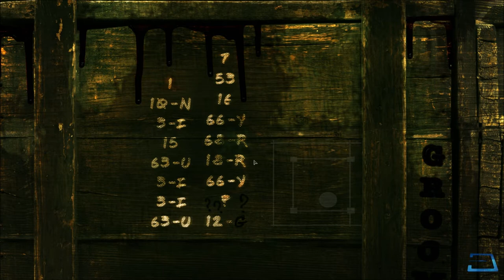Let's Play Cayne (Blind), Part 4 of 9: Explosive Exit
(Part 2 of 2) We finally manage to disengage the forcefield, but then Danie is free to come kill us... or whatever he actually wants to do to us. Also, we get a good look at a hybrid.

Cayne is a property of The Brotherhood. Thank you and enjoy your stay in this godforsaken facility.